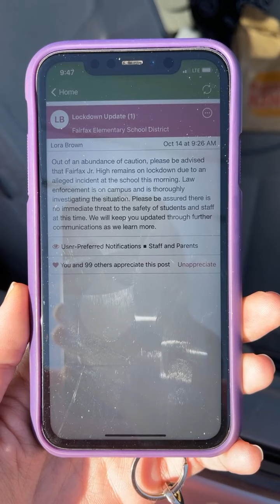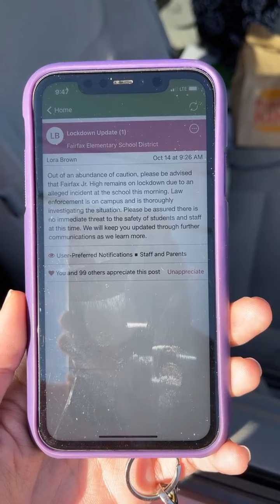SCHOOL LOCKDOWN - BRAVO STREET MEDIA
LOCATION : FAIRFAX JR HIGH

Streamer : Allyson

Welcome to the stream! We are local live streamers from Bakersfield California we bring you live raw uncut footage of crime and breaking stories all around town!